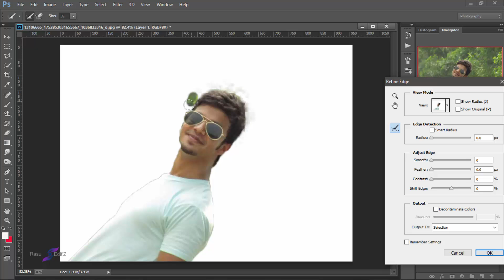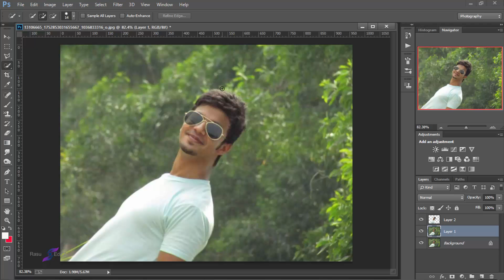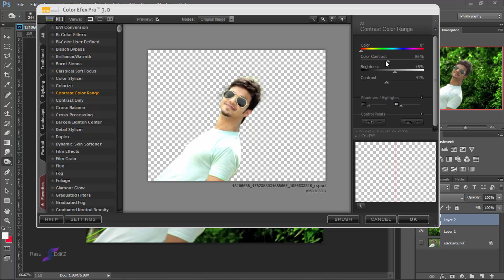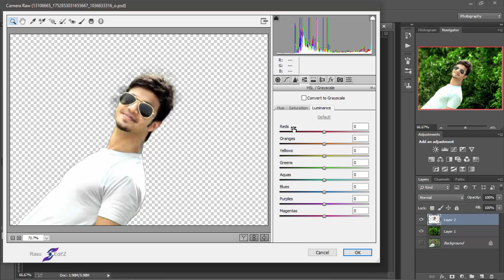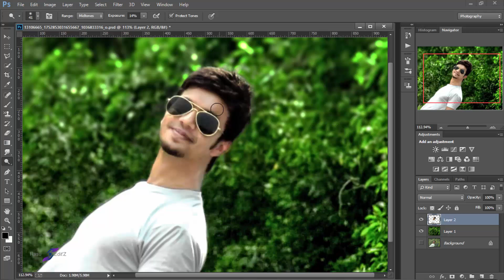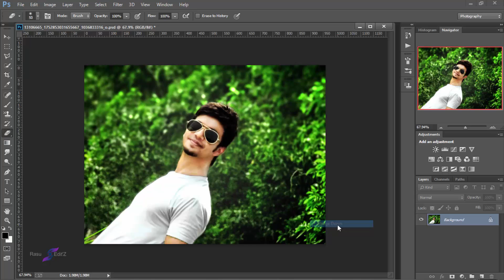Photoshop CC Tutorials || Rasu Edit'z || how to Natural Light Portraits Edit in Photoshop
Hello guyz ! Today i gonna show you, Photoshop CC Tutorials || Rasu Edit'z || how to Natural Light Portraits Edit in Photoshop

Like My Channel Page